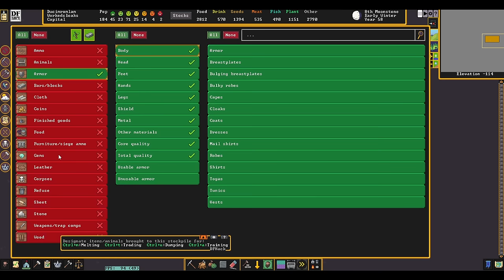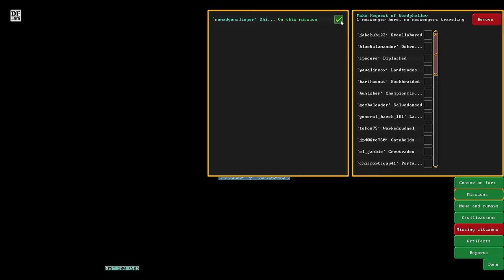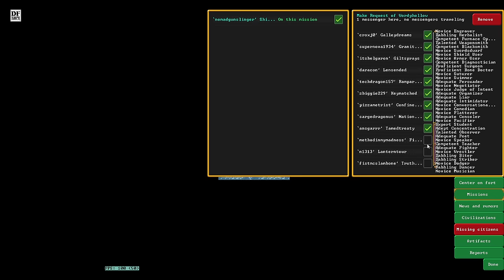Dwarf Fortress: Condensed Carnage! - Ep 24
Dwarf Fortress is back as a YouTube exclusive for the first time in ages! We're once again taking on a "Pocket"-sized world with the end goal of asserting full Dwarven dominance over the realm! Can we do it?

Snail Mail:
P3A 4S8